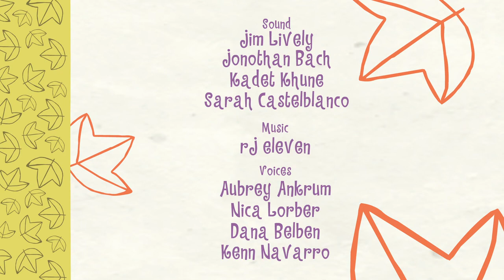This is Your Knife | Happy Tree Friends